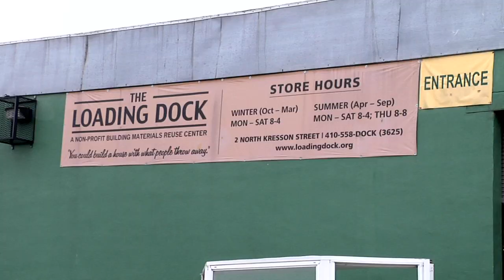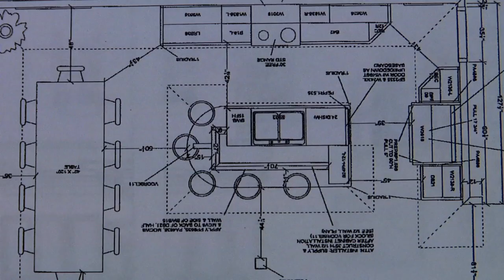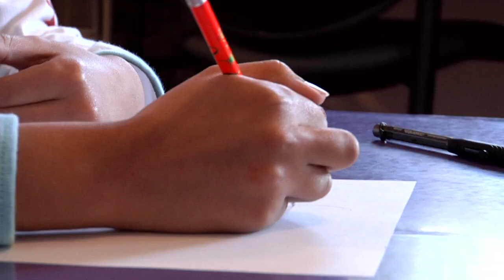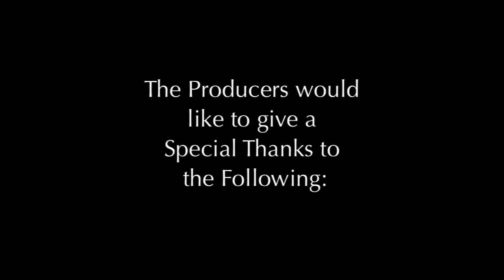Good Fellas of Baltimore -- Ep 1, Pt 2 of 2 -- Up From The Ashes.mov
Family: The Chiosi's
Nonprofit: Living Classrooms

"Good Fellas of Baltimore" is a Baltimore-based reality TV show about seven entrepreneurs joining the community to help a different charity and family in need every episode. Individually, these entrepreneurs live to give. Together, they are the spark that will help transform lives in Baltimore and beyond. It's not just a TV show. It's a revolutionary multi-platform movement of caring in which fans and sponsors participate in changing lives.

Become a part of the solution by joining The MOB